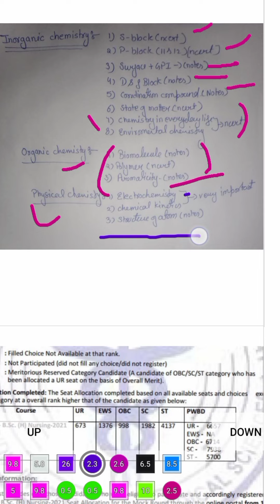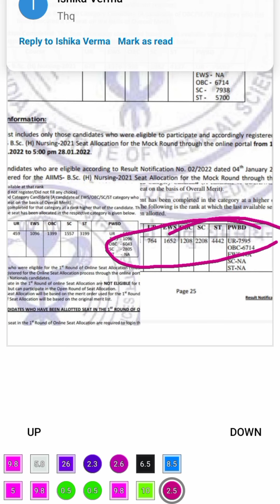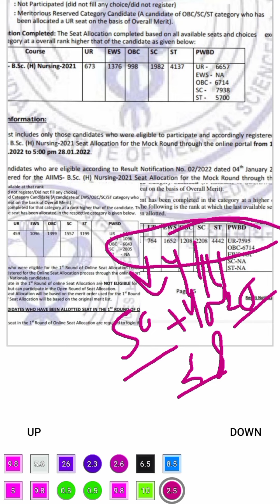CHEMISTRY 15+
join telegram channel nursing life ( HEMA BISHT)